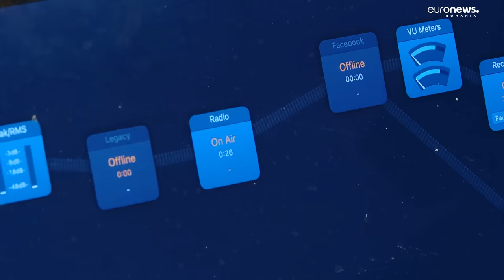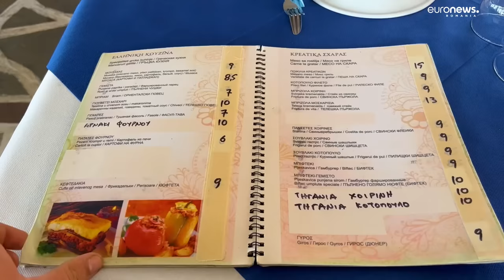Reportaj - Viața călugărilor români de pe Muntele Athos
Sunt locuri pe Pământ unde timpul încă are răbdare. Un astfel de tărâm este Muntele Athos din Grecia, bastionul creștinismului ortodox. O fâșie abruptă și stâncoasă care se înfige în Marea Egee, unde ritmul vieții este cu foarte puțin diferit față de cum era în urmă cu un mileniu.

Pe Muntele Athos, supranumit ”Grădina Maicii Domnului”, totul gravitează în jurul bisericii. Aici rugăciunile nu se opresc niciodată. În chilii și la mănăstiri se țin slujbe de trei ori pe zi. În fiecare zi.